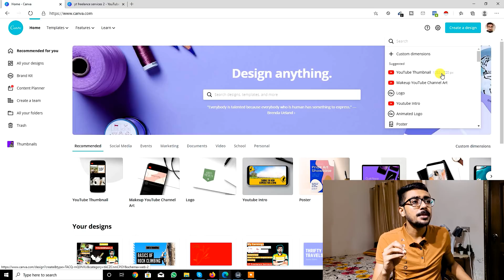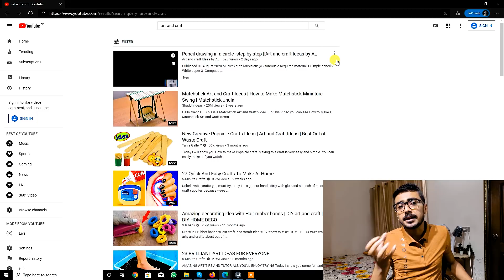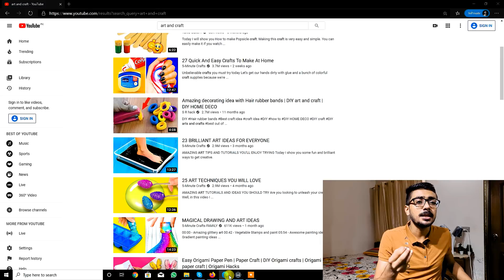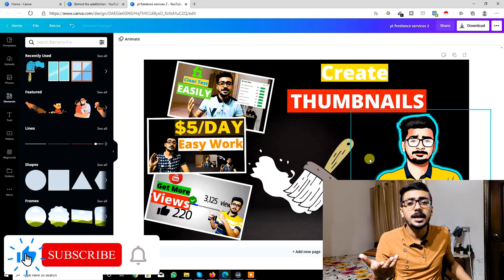How To Make Attractive Thumbnails For YouTube Videos 2020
In this video, I’m going to show you, How To Make Attractive Thumbnails For YouTube Videos 2020 | Make Thumbnails For YouTube Videos | HBA Services

🟢 ⭐⭐ Join Our CME Freelance Community
(One Time Investment - Lifetime Access)